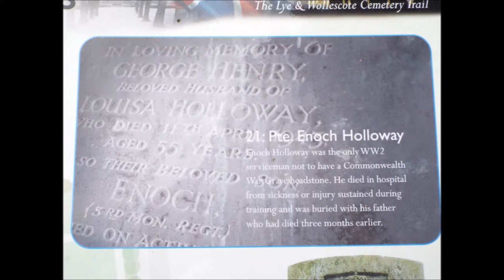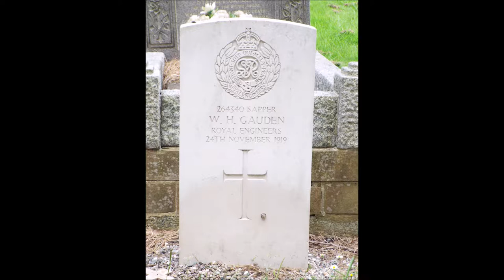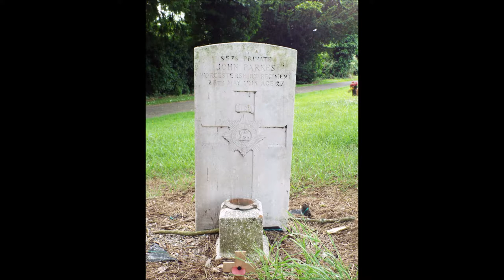The Commonwealth War Graves, Lye, and, Stourbridge Cemetery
please note due to the age of these leaflets and videos some of the information above maybe out of date.